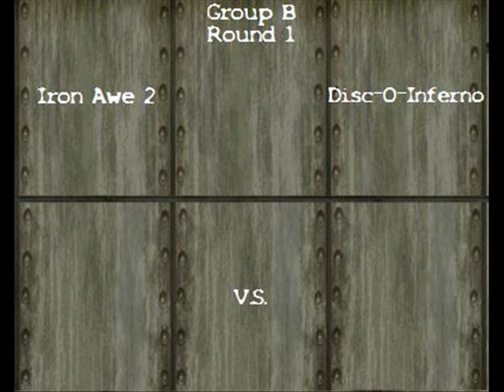Robot Wars Wiki- Robot Arena 2, Group B, Round 1, Disc-O-Inferno vs Iron Awe 2.1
Due to technical difficulties, Plunderbird 5 vs Scorpion is on hold for now.  So, we'll skip to the last heat battle.

Credits:
Tyrus: Tree, Brackets, Door Animation, Replicas
Helloher: Logo, Component Skinning/Duplicating, Arena Skin, Replicas
Everyone on the Wiki: Unwavering support